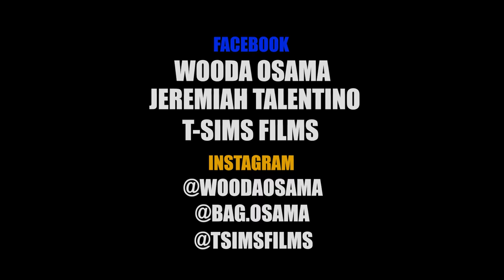Wooda Osama "Hot Boys" ft. Bag Osama | Shot